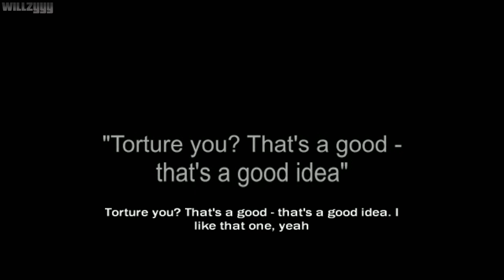Reservoir Dogs - Mission #9 - Hot And Super-Fucking Pissed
Reservoir Dogs (Game) - Mission #9 - Hot And Super-Fucking Pissed, recorded in high definition.

Based on the Quentin Tarantino film, this intense, third person shooter follows the progress and planning of the famed diamond heist while filling in some of the cliffhanger questions from the film: What happened to Mr. Blue and Mr. Brown? Where did Mr. Pink hide the diamonds? What actually happened at the heist? These questions and more will be answered as the game unfolds and according to the player’s tactics.

● Purchase the Reservoir Dogs Game

● Platform: Windows PC (Also available for Sony Playstation 2, Microsoft Xbox)